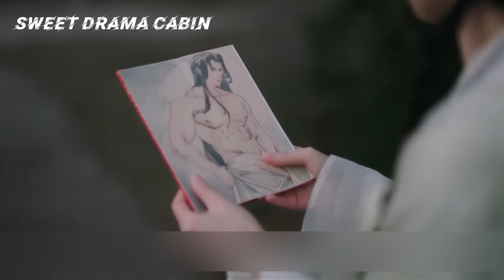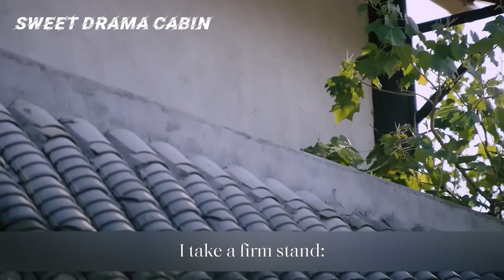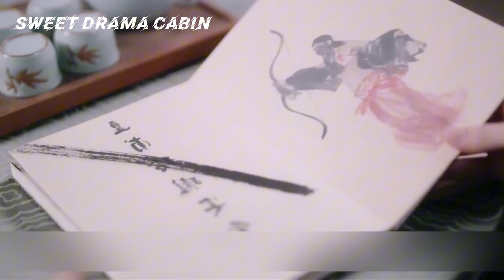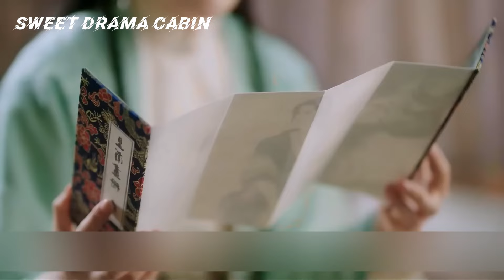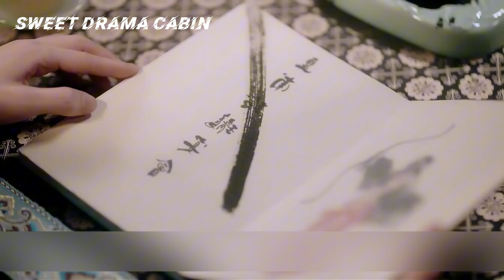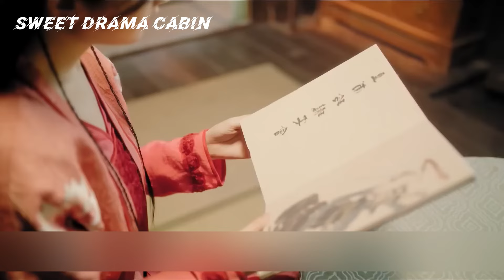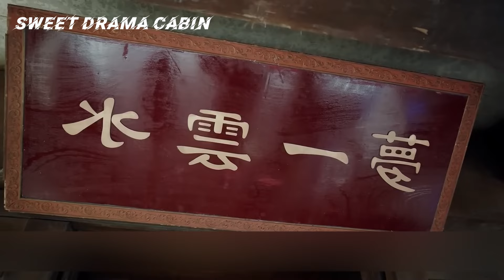[Full Version]The female assassin is drugged and spends a night with a wealthy heir😍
📺 Drama Name 💞Lu Zhaozhao's Assassination Notes💞
👩‍❤️‍👨 Actor Name 💞Jin MeiChen💟Yang Tao💞

LZZDCKBJ